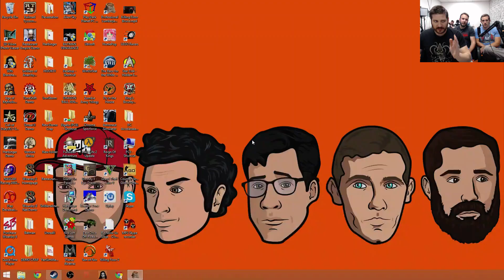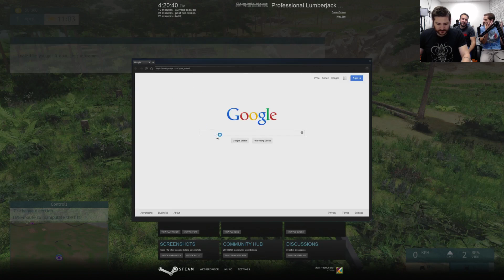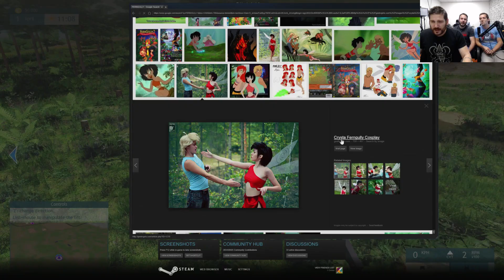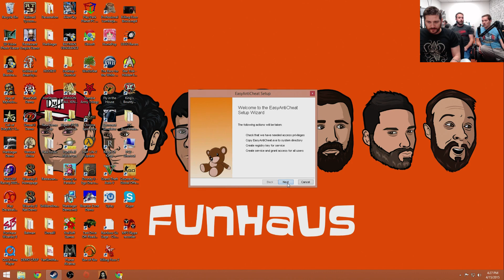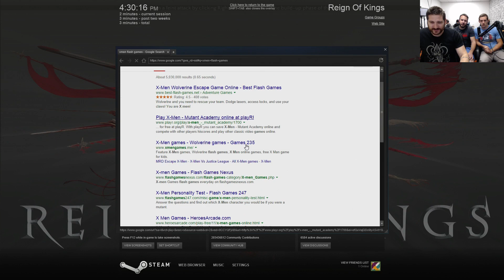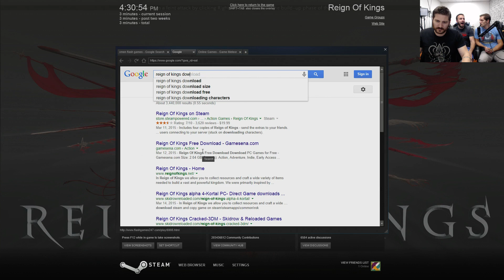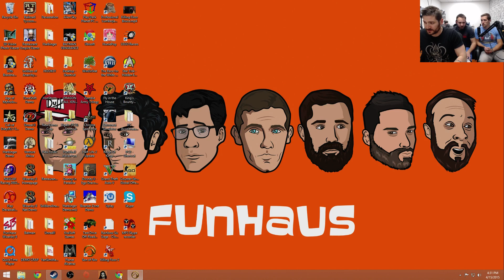Funhaus LIVE! - 04/15/15 Professional Lumberjack 2015 & Reign of Kings